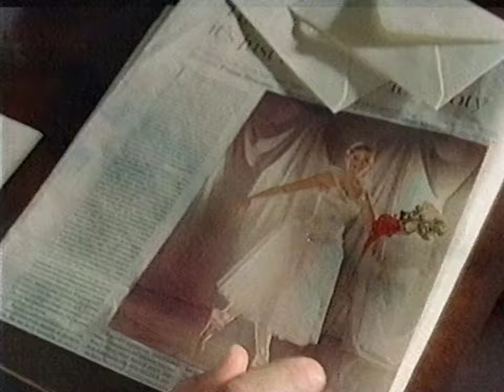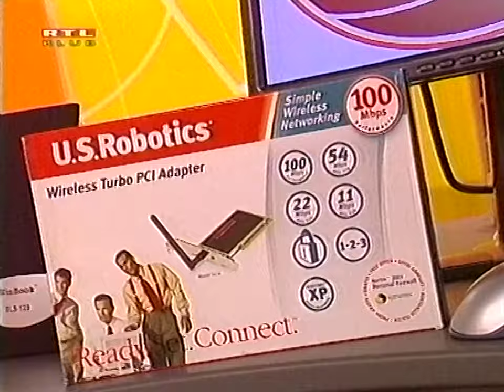RTL Klub reklám + ajánló 2004.03.15. (1)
Reklámblokk és műsorajánló részlete a a Pál utcai fiók 2003-as változata közben az RTL Klubon 2004. március 15-én.

0:00 Rhinathiol
0:16 Siemens SX1 mobiltelefon
0:47 Kaiser sör
1:18 Rexona Crystal divatshow
1:39 Raffaello
2:00 ajánló ident
2:10 Való Világ SMS szavazás, nyereményjáték
3:35 Sportklub ajánló
4:00 A félelmek iskolája 2 ajánló
4:27 XXI. század ajánló (Alfonzó)
5:03 Bajor Show ajánló
5:38 Anyacsavar ajánló
6:30 ajánló vége ident
6:34 záróképernyő